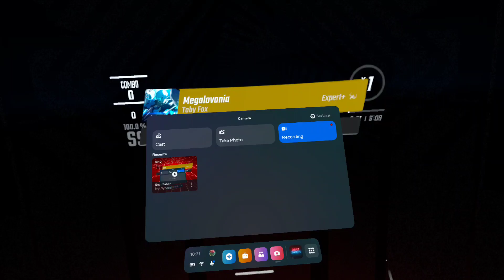MEGALOVANIA CAMELLIA REMIX COMPLETED | Beat saber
I have done it. I've been practicing this level for almost 2 months now. I made a video on it a while ago and I finally did it. also this is dedicated to some dude in my comment section on my trick saber video and said that my sabers were trash and I was trash at the game.